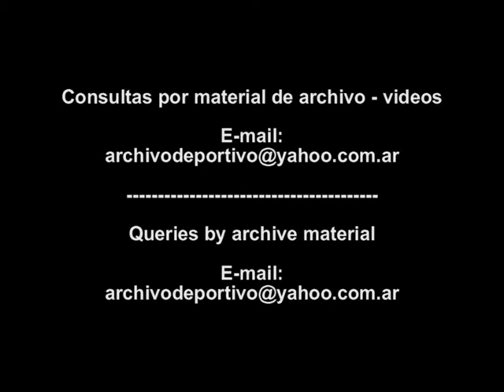Violencia en Peru - Sendero Luminoso - Tupac Amaru - DiFilm (1991)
La violence au Pérou - Sendero Luminoso - Tupac Amaru. Gewalt in Peru - Sendero Luminoso - Tupac Amaru.
Fecha: 18/12/91
Duración:
Código: UG-2905